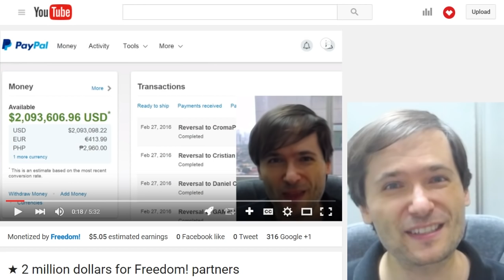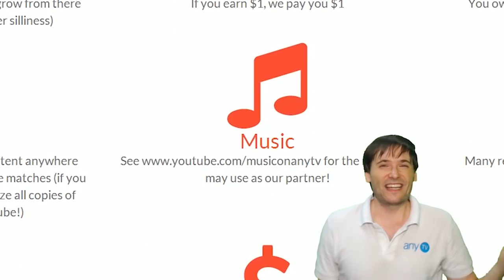★ Payments now! - Realtime update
$2 million dollars is being paid to you right now FreedomFamily (this is a realtime update).

▼ Links

▼ Heartbeat

▼ Freedom!

▼ Music